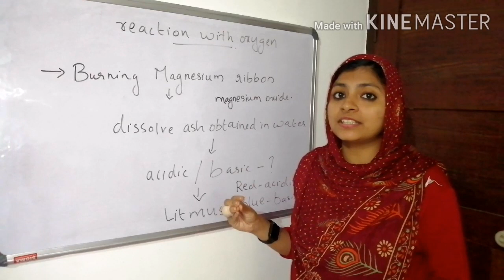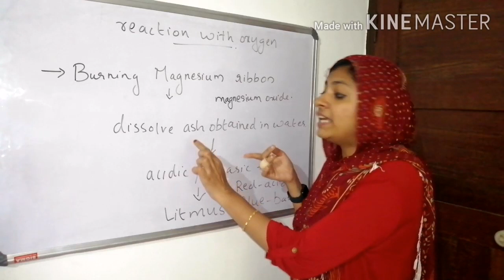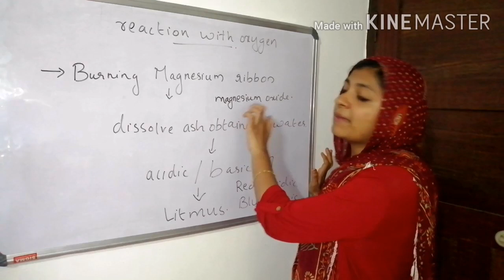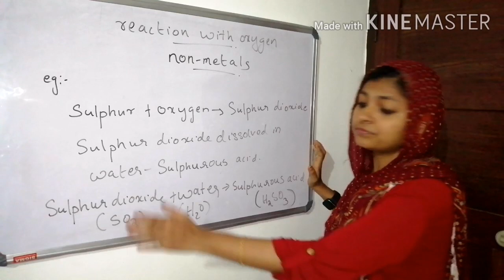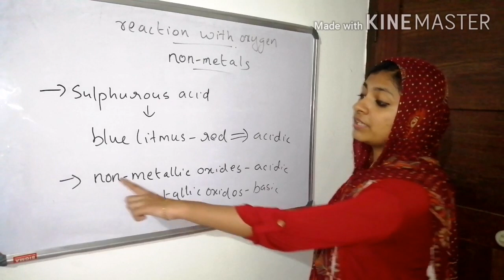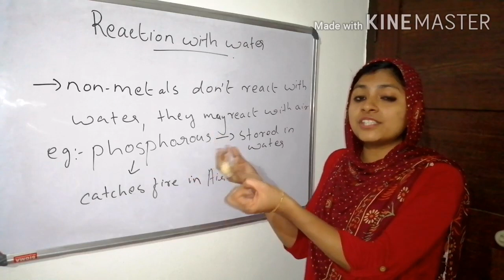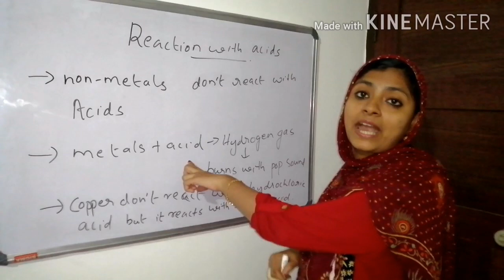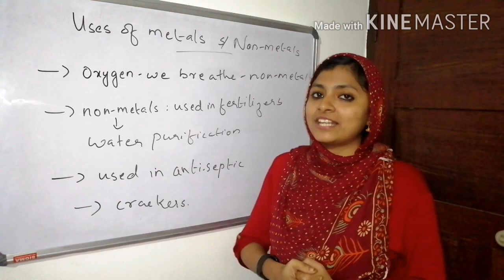Cbse class 8-science-chapter 4-materials:metals and non metals-part 2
Cbse 8th-science-metals and non metals